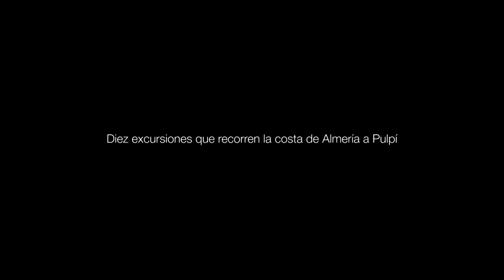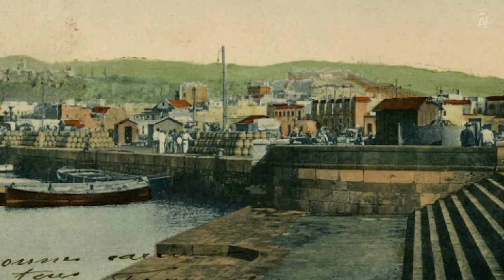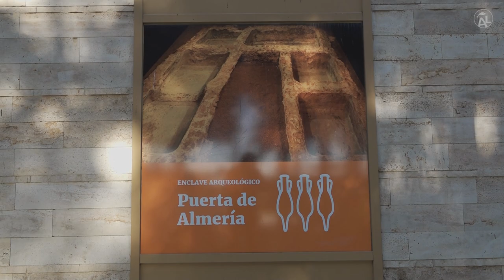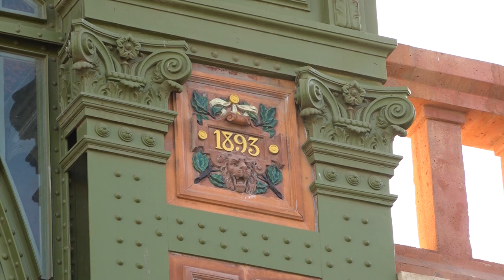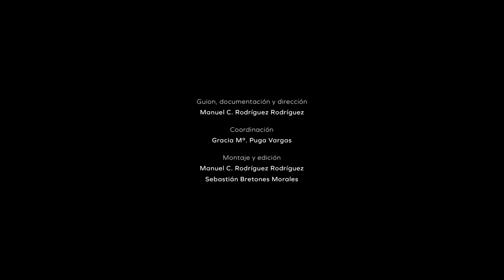LA ALMERÍA QUE VIVE FRENTE AL MAR II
Este segundo episodio comenzaría en el Parque Nicolás Salmerón y continuaría hacia la estación del ferrocarril, puerto y cargaderos de mineral.
Este episodio forma parte de una serie que te sugiere diez excursiones para conocer el patrimonio cultural marítimo y pesquero del territorio "Almería a Levante".
Este recorrido nos lleva al frente litoral de los diferentes municipios que van de Almería a Pulpí.
El proyecto "ALMERÍA A LEVANTE III: Patrimonio natural, cultural y gastronómico" es promovido por la Asociación de Desarrollo Pesquero Costa de Almería y financiado por el Fondo Europeo Marítimo y de Pesca y la Consejería de Agricultura, Pesca, Agua y Desarrollo Rural de la Junta de Andalucía.